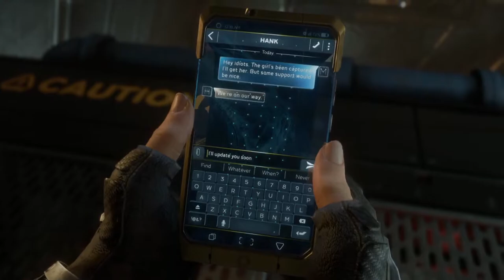LLEGA "BAILARINA" | MARVEL'S AVENGERS #15